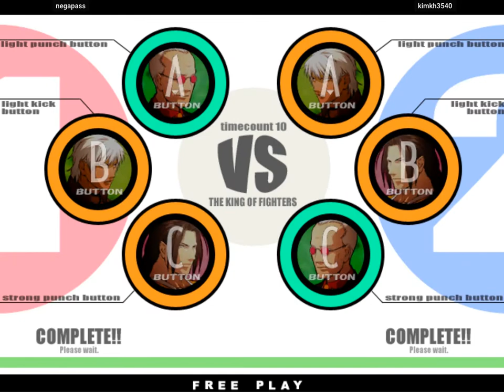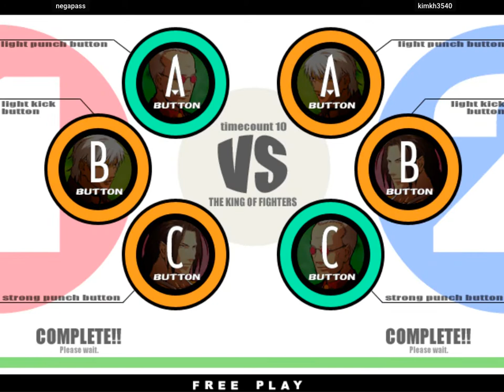fightcade 2 KOF11 negapass (Korea) vs kimkh3540 (Korea)